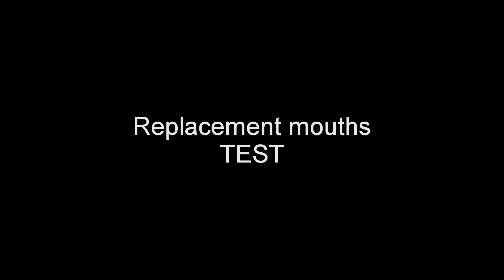Stop motion lip sync replacement mouths test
This is a stop motion lip sync replacement mouths test I did for a university project, the line on the mouths will be smoothed out when I'm doing the final animation.